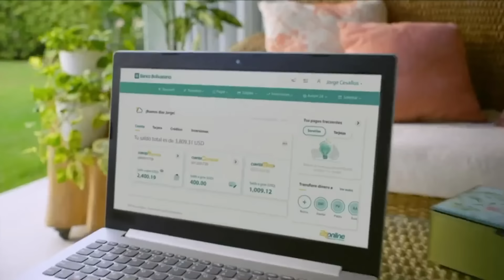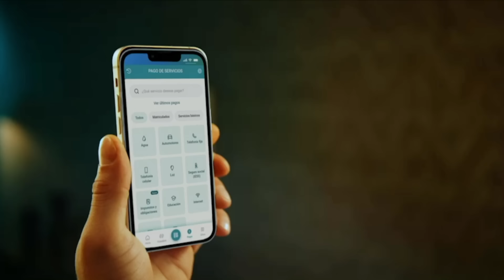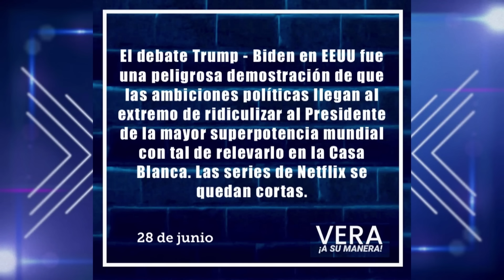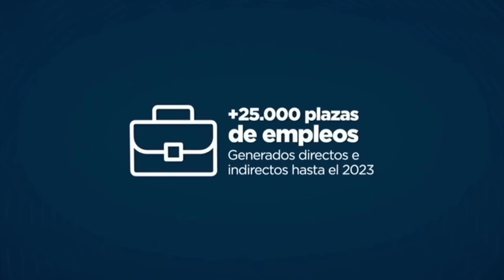DEBATE TRUMP - BIDEN, PENOSO ESPECTÁCULO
DEBATE TRUMP - BIDEN, PENOSO ESPECTÁCULO - INVITADA:  STEPHANIE MACÍAS – Analista política